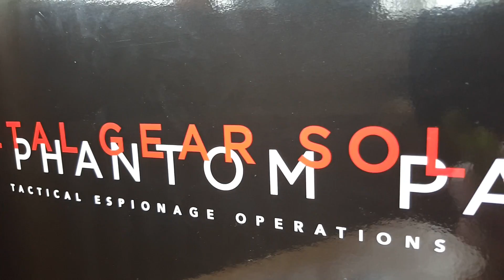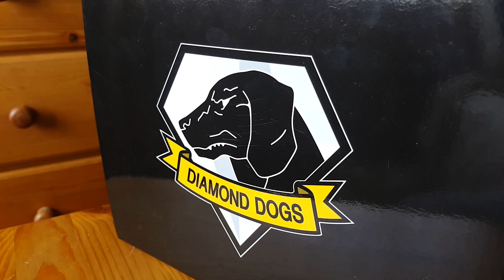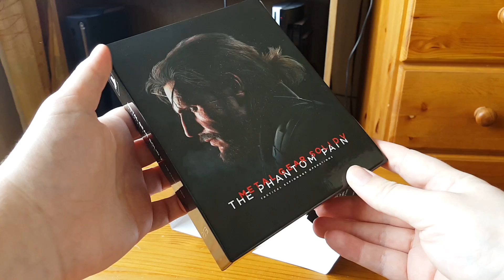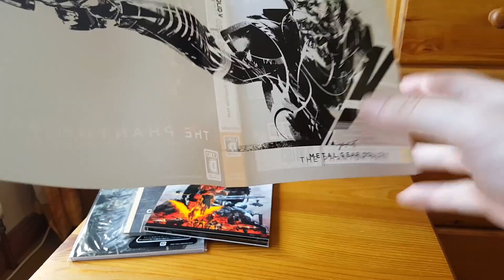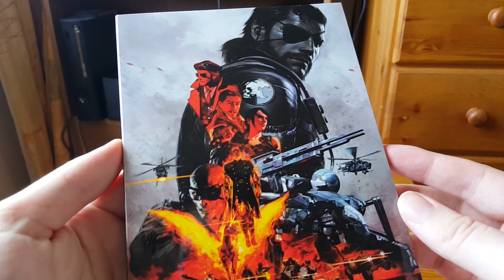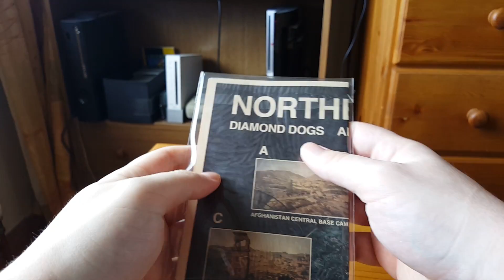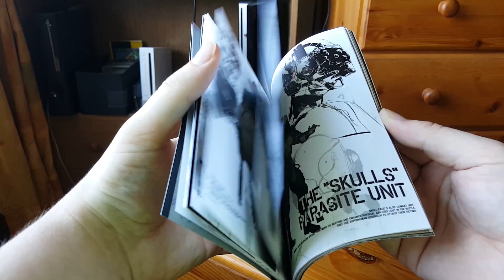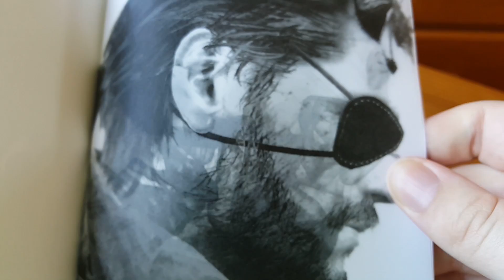MGSV: The Phantom Pain | Japanese Premium Package Unboxing - PS3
A detailed look at what's in the box.

Metal Gear Solid V: The Phantom Pain Konami Style Premium Package - PS3 Version
1:1 Full Scale Venom Snake Bionic Arm Replica
Japanese Special Edition
Hard Cardboard Slip Case
Japanese PS3 Version of the Game
Reversible Yoji Shinkawa Art Cover.
Double Sided Map Printed on High Quality Paper
Bonus DVD Cardboard Case With Pablo Uchida Artwork
Yoji Shinkawa Art Book

Chopper footage at the end is not from a PS3 but from a PC with graphics settings set to low as I have no capture card.

Youtube has recently changed its monetisation scheme. That means I don't get the few cents I used to get for making videos. Despite being next to nothing, it was very motivating. If you think this video is good, please consider using the following links. Thanks